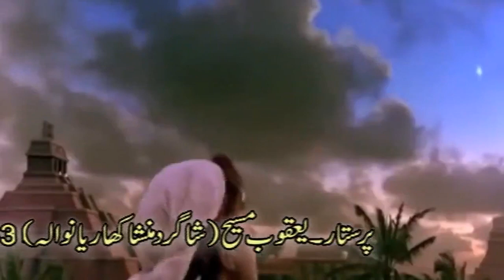MASIHI GEET || Yaqoob sanwal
MASIHI GEET